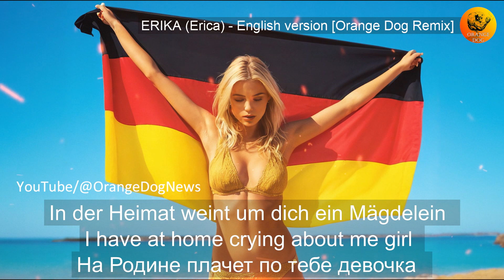ERIKA (Erica) - English version [Orange Dog Remix]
Dear friends, I always try to find and upload only interesting and unusual videos, restore documentaries and create entertaining videos for you. I have always been opposed to monetizing my channel and embedding advertising by YouTube itself. Likes should be put after watching the video - with sound! Not BEFORE viewing, as YouTube considers the likes set before viewing as the work of bots and resets them